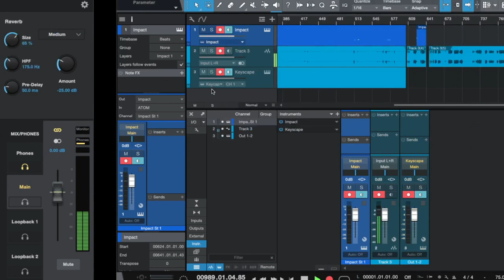Presonus Revelator ( podcasting, streaming, vlogging, gaming, home recording, and more)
More than a USB microphone
Revelator: Professional USB microphone for streaming, podcasting, gaming, and more.